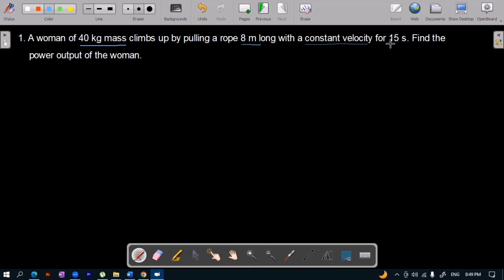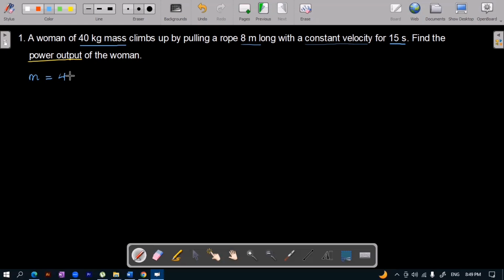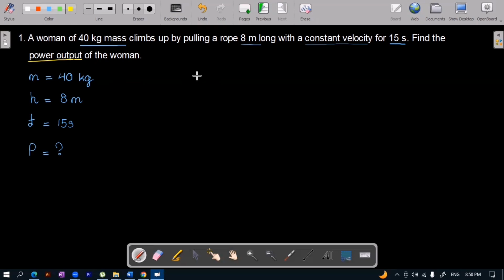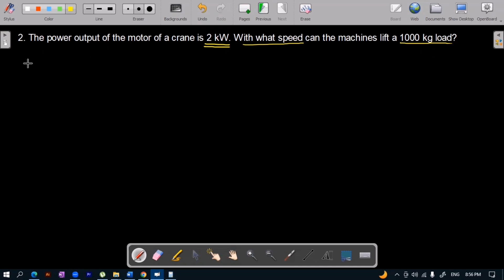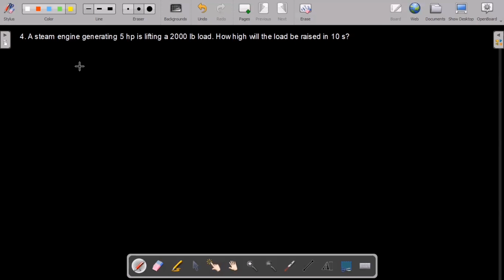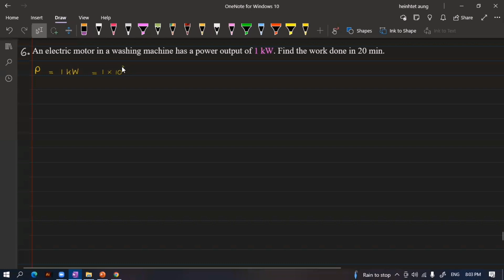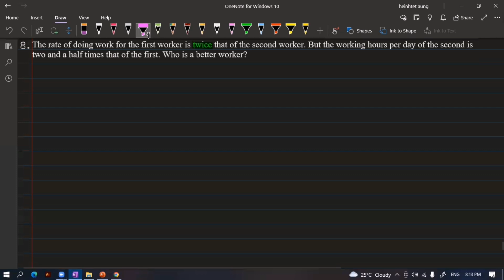Grade (11) Physics (စနစ်သစ်) Chapter (4) Power and Efficiency (Part 5)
Text Exercise (No. 1 to 11)